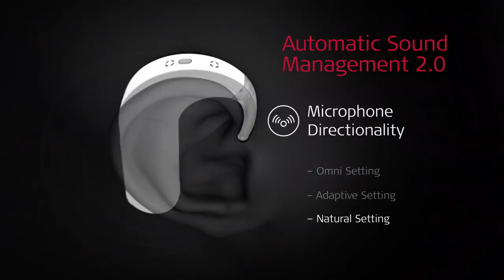The MED-EL SONNET Cochlear Implant Audio Processor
The MED-EL SONNET Audio Processor is part of the SYNCHRONY Cochlear Implant System. The SONNET Audio Processor is part of the SYNCHRONY Cochlear Implant System. Cochlear implants are for individuals with severe to profound sensorineural hearing loss.

This video is for demonstration purposes only. The products, applications and performance characteristics described in this video are subject to regulatory approval; some features may be currently unavailable or not offered for sale by MED-EL in your region.